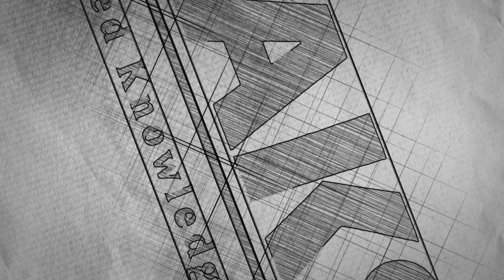Qualities to become IAS/IPS Officer|Mr.A.K.Khan|AKS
This is Free Guidance Session participated by  Mr.A.K.Khan,IPS (R) Sir for the benefit of students belonging to humble socio-economic background.

Conquer UPSC/APPSC/TSPSC  with Capable Instructors right here

APPSC/TSPSC GROUP 1,2 Integrated Coaching and Test Series at AKS IAS Academy